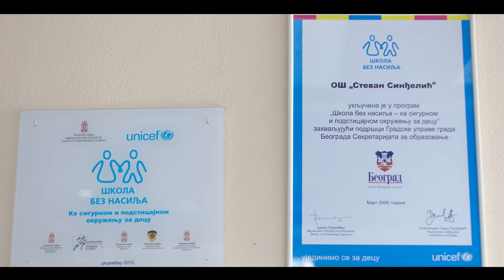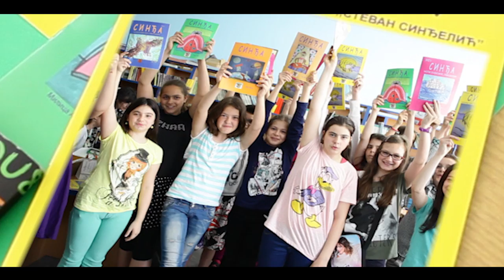60 godina OŠ "Stevan Sinđelić" Beograd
Dokumentarni promotivni film OŠ "Stevan Sinđelić" iz Beograda